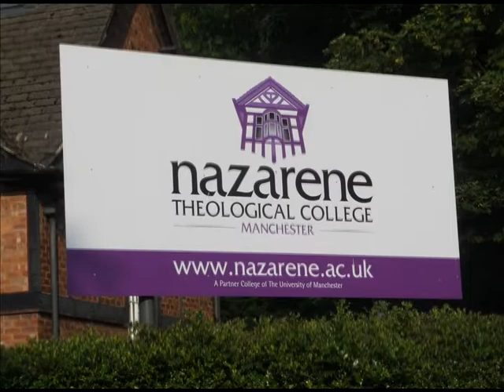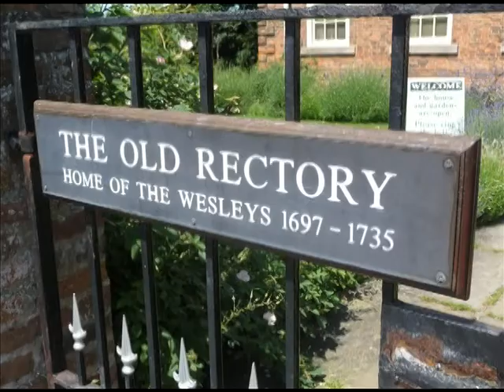Manchester Trip 2010 Video.m2p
Manchester Trip Recap Summer 2010 - Edited by Katie Doles